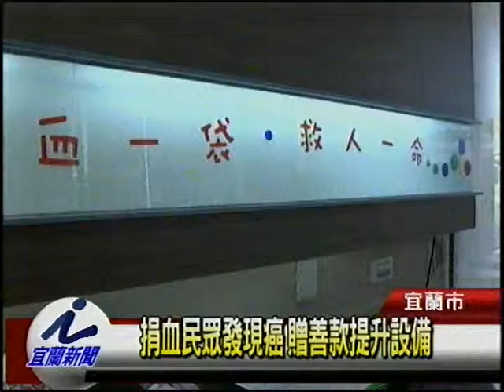捐血民眾發現癌 贈善款提升設備